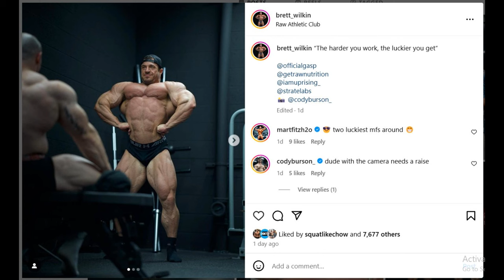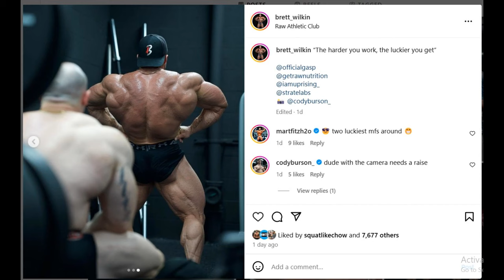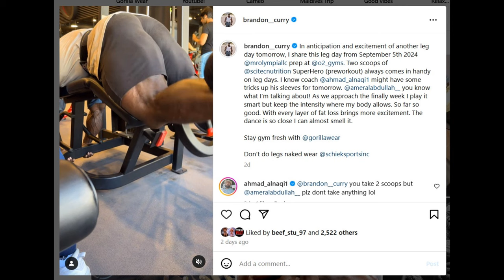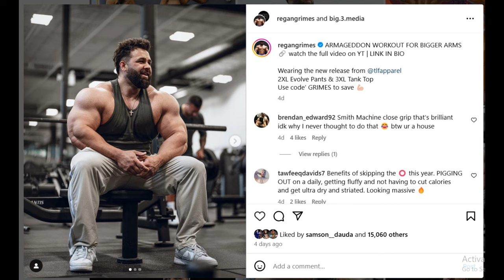Brandon Curry Actually Looks Good 4 Weeks Out + Will Brett Wilkin Win Legion? + Regan Grimes Bulking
TIMESTAMPS
00:00 - Intro
00:13 - Will Brett Wilkin Win Legion?
03:52 - Brandon Curry Actually Looks Good 4 Weeks Out
07:45 - Regan Grimes Bulking
10:05 - Good Vito is Huge